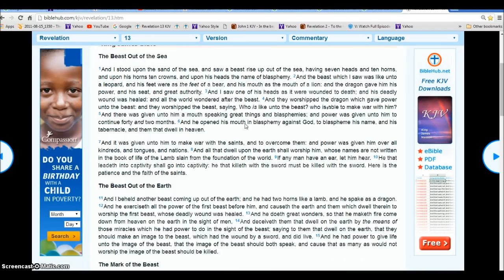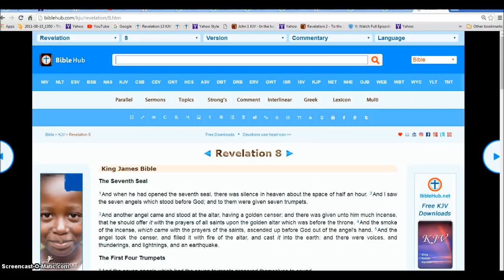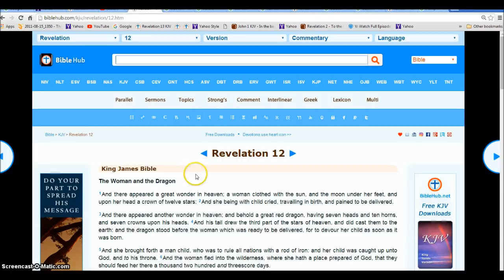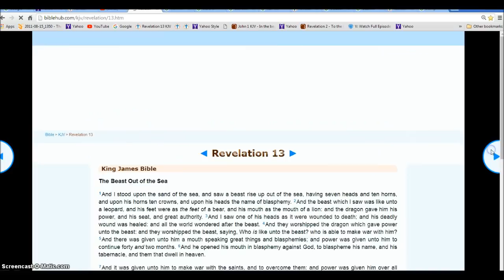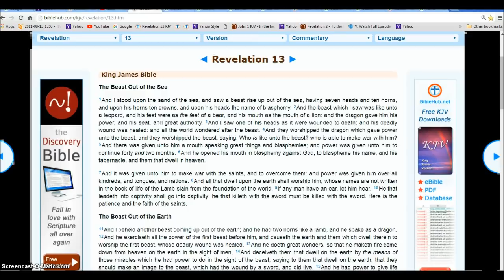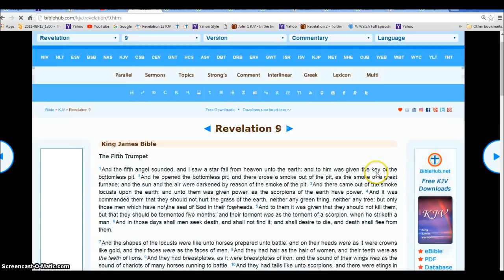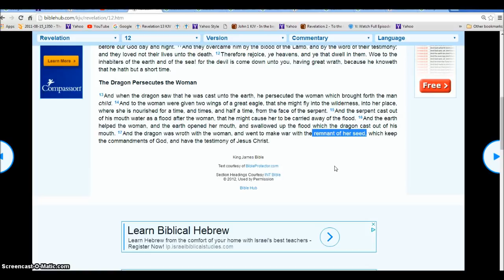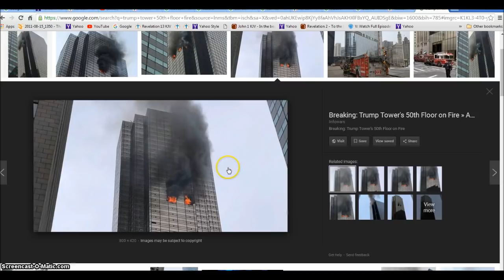Hoover Dam and the Rev 13 Satan Red Dragon Hydra Rev 911 Beast Illuminati Freemason Symbolism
Signs of the Biblical Rev 13 Beast Satan Dragon and the pits of Hell.
◄ Revelation 13 ►
1And I stood upon the sand of the sea, and saw a beast rise up out of the sea, having seven heads and ten horns, and upon his horns ten crowns, and upon his heads the name of blasphemy. 2And the beast which I saw was like unto a leopard, and his feet were as the feet of a bear, and his mouth as the mouth of a lion: and the dragon gave him his power, and his seat, and great authority. 3And I saw one of his heads as it were wounded to death; and his deadly wound was healed: and all the world wondered after the beast. 4And they worshipped the dragon which gave power unto the beast: and they worshipped the beast, saying, Who is like unto the beast? who is able to make war with him? 5And there was given unto him a mouth speaking great things and blasphemies; and power was given unto him to continue forty and two months. 6And he opened his mouth in blasphemy against God, to blaspheme his name, and his tabernacle, and them that dwell in heaven.

7And it was given unto him to make war with the saints, and to overcome them: and power was given him over all kindreds, and tongues, and nations. 8And all that dwell upon the earth shall worship him, whose names are not written in the book of life of the Lamb slain from the foundation of the world. 9If any man have an ear, let him hear. 10He that leadeth into captivity shall go into captivity: he that killeth with the sword must be killed with the sword. Here is the patience and the faith of the saints.

11And I beheld another beast coming up out of the earth; and he had two horns like a lamb, and he spake as a dragon. 12And he exerciseth all the power of the first beast before him, and causeth the earth and them which dwell therein to worship the first beast, whose deadly wound was healed. 13And he doeth great wonders, so that he maketh fire come down from heaven on the earth in the sight of men, 14And deceiveth them that dwell on the earth by the means of those miracles which he had power to do in the sight of the beast; saying to them that dwell on the earth, that they should make an image to the beast, which had the wound by a sword, and did live. 15And he had power to give life unto the image of the beast, that the image of the beast should both speak, and cause that as many as would not worship the image of the beast should be killed.

16And he causeth all, both small and great, rich and poor, free and bond, to receive a mark in their right hand, or in their foreheads: 17And that no man might buy or sell, save he that had the mark, or the name of the beast, or the number of his name. 18Here is wisdom. Let him that hath understanding count the number of the beast: for it is the number of a man; and his number is Six hundred threescore and six.

Hallelujah.